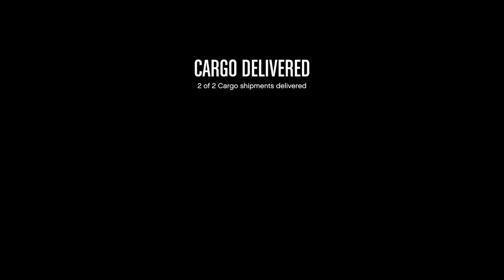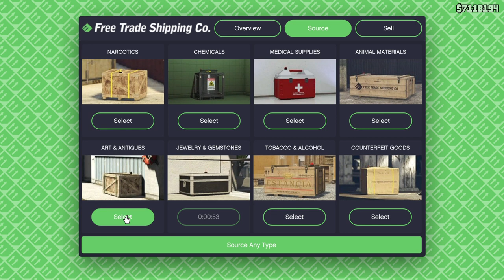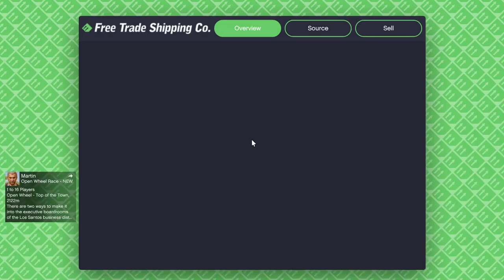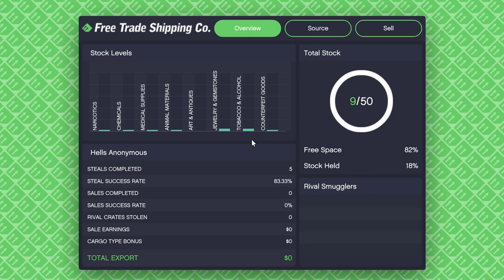Grand Theft Auto V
2/25/23 Hanger mission